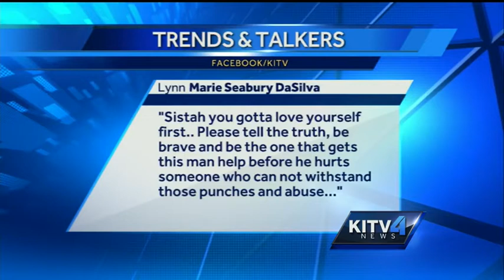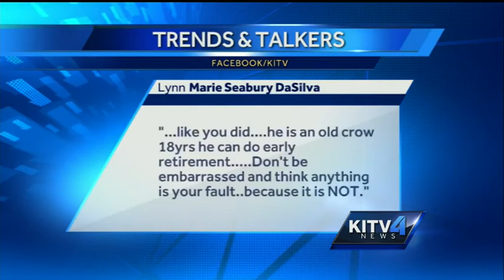Trends & Talkers: Domestic abuse against Sergeant Cachola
The video between a police sergeant and his girlfriend in an altercation still has so many of you weighing in on Thursday's Trends & Talkers Subscribe to KITV on YouTube now for more